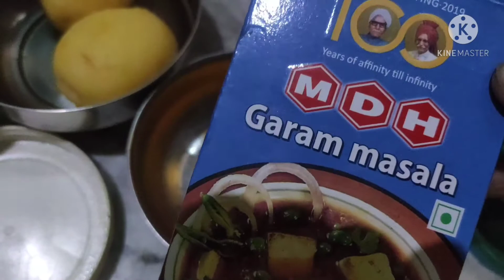Haryana Ke cholle puri I Halwai khana khazana